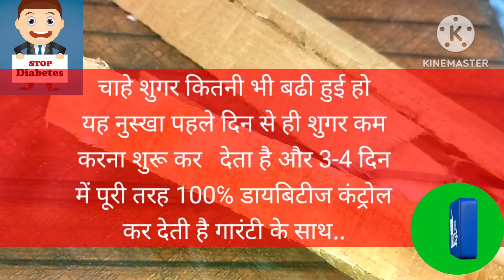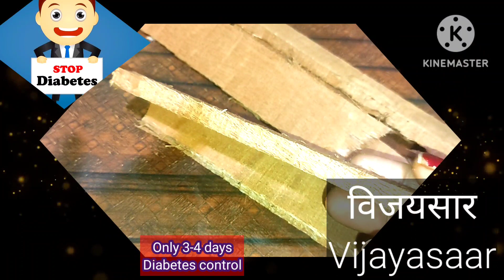मोटापा चर्बी नसों की कमज़ोरी + नसों के रोग,दर्द और दबी हुई नसों को तुरंत खोलेगा diabetes Weakness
कुछ भी खाएं  अब नही बढेगी शुगर | How to Control Diabetes in a Simple Way Without Medicine |
  nootan's world DMK ,

/UC9umvNt371eLyzwcoM8CP8w